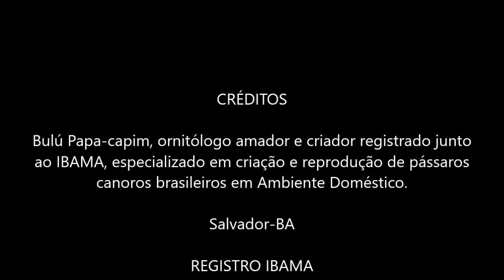POSTURA DE OVOS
Bairro: Ondina
Cidade: Salvador-BA
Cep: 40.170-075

▬▬▬▬▬▬▬▬▬▬▬ஜ۩۞۩ஜ▬▬▬▬▬▬▬▬▬▬▬▬▬▬▬▬

▬▬▬▬▬▬▬▬▬▬▬ஜ۩۞۩ஜ▬▬▬▬▬▬▬▬▬▬▬▬▬▬▬▬

▬▬▬▬▬▬▬▬▬▬▬ஜ۩۞۩ஜ▬▬▬▬▬▬▬▬▬▬▬▬▬▬▬▬

▬▬▬▬▬▬▬▬▬▬▬ஜ۩۞۩ஜ▬▬▬▬▬▬▬▬▬▬▬▬▬▬▬▬

▬▬▬▬▬▬▬▬▬▬▬ஜ۩۞۩ஜ▬▬▬▬▬▬▬▬▬▬▬▬▬▬▬▬

▬▬▬▬▬▬▬▬▬▬▬ஜ۩۞۩ஜ▬▬▬▬▬▬▬▬▬▬▬▬▬▬▬▬

▬▬▬▬▬▬▬▬▬▬▬ஜ۩۞۩ஜ▬▬▬▬▬▬▬▬▬▬▬▬▬▬▬▬

 ▓▓▓▒▒▒░░░ PARCEIROS ░░░▒▒▒▓▓▓

▬▬▬▬▬▬▬▬▬▬▬ஜ۩۞۩ஜ▬▬▬▬▬▬▬▬▬▬▬▬▬▬▬▬
VETERINÁRIO:

▬▬▬▬▬▬▬▬▬▬▬ஜ۩۞۩ஜ▬▬▬▬▬▬▬▬▬▬▬▬▬▬▬▬
INJET FOUR
Fabricante de Acessórios de Alta qualidade para Pássaros.
Skype: injetfour.edson

▬▬▬▬▬▬▬▬▬▬▬ஜ۩۞۩ஜ▬▬▬▬▬▬▬▬▬▬▬▬▬▬▬▬
ARAMIL

▬▬▬▬▬▬▬▬▬▬▬ஜ۩۞۩ஜ▬▬▬▬▬▬▬▬▬▬▬▬▬▬▬▬
NINHO ARCO-ÍRIS

▬▬▬▬▬▬▬▬▬▬▬ஜ۩۞۩ஜ▬▬▬▬▬▬▬▬▬▬▬▬▬▬▬▬
XANDÃO PLACAS

▬▬▬▬▬▬▬▬▬▬▬ஜ۩۞۩ஜ▬▬▬▬▬▬▬▬▬▬▬▬▬▬▬▬
RECANTO DOS COLEIRO E TRINCAS

▬▬▬▬▬▬▬▬▬▬▬ஜ۩۞۩ஜ▬▬▬▬▬▬▬▬▬▬▬▬▬▬▬▬

Coleiro velocista,
Calopsita,
petshop,
caboclinho,
azulão,
curió,
bigodeiro,
bigodinho,
picharro,
trinca ferro,
canários Canal Bulú Papacapim, Dicas & Manejos na Criação e Reprodução de Pássaros Silvestres Canoros Legalizados em Ambiente Doméstico!